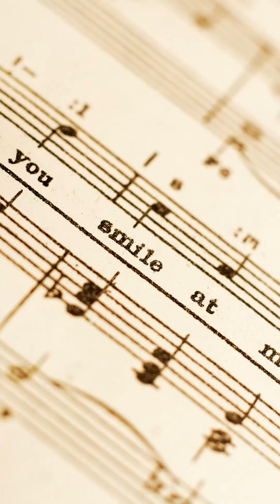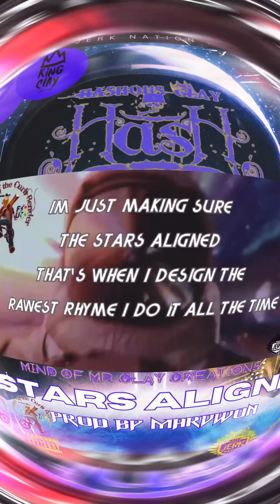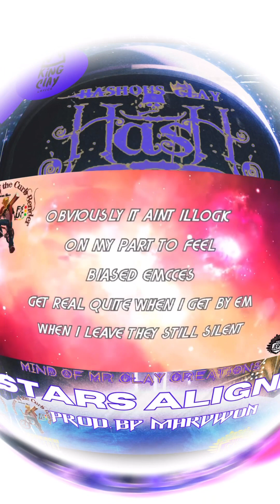Hashous Clay-Stars aligned lyric video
Hashous Clay Stars Aligned
 Prod by Marvwon
Lyric Video